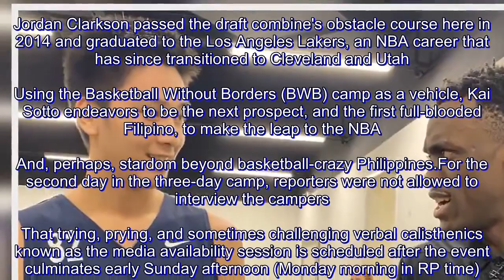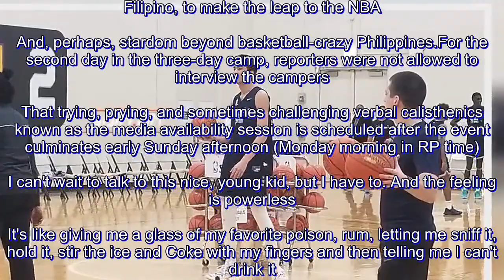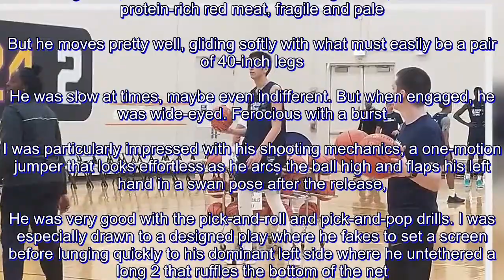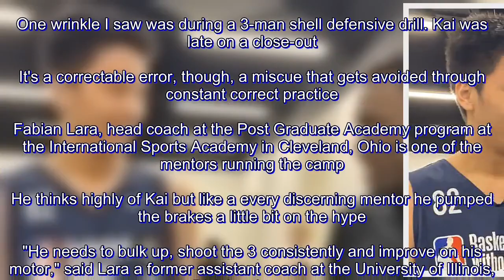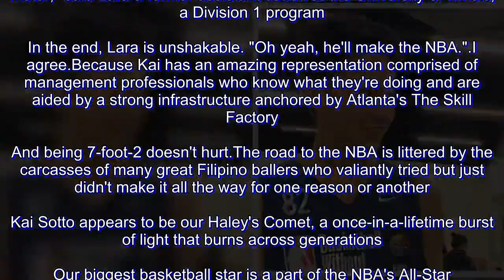For a nation longing to have an NBA star, Kai Sotto is our Halley's Comet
CHICAGO - Quest Multisport, a 65,000 square feet facility that lurks just 1.5 miles away from the United Center, has watched its fair share of amateur sneakers squeak all the way to the pro ranks.

Jordan Clarkson passed the draft combine's obstacle course here in 2014 and graduated to the Los Angeles Lakers, an NBA career that has since transitioned to Cleveland and Utah.

Using the Basketball Without Borders (BWB) camp as a vehicle, Kai Sotto endeavors to be the next prospect, and the first full-blooded Filipino, to make the leap to the NBA.

And, perhaps, stardom beyond basketball-crazy Philippines.

For the second day in the three-day camp, reporters were not allowed to interview the campers. That trying, prying, and sometimes challenging verbal calisthenics known as the media availability session is scheduled after the event culminates early Sunday afternoon (Monday morning in RP time).I can't wait to talk to this nice, young kid, but I have to. And the feeling is powerless.

It's like giving me a glass of my favorite poison, rum, letting me sniff it, hold it, stir the ice and Coke with my fingers and then telling me I can't drink it.

At least, thankfully, we were allowed to take photos and videos up close. And there sure was a healthy serving of eye candy.

At first glance, Kai looked like a reluctant vegetarian, famished for protein-rich red meat, fragile and pale. But he moves pretty well, gliding softly with what must easily be a pair of 40-inch legs.

He was slow at times, maybe even indifferent. But when engaged, he was wide-eyed. Ferocious with a burst.

I was particularly impressed with his shooting mechanics, a one-motion jumper that looks effortless as he arcs the ball high and flaps his left hand in a swan pose after the release,

He was very good with the pick-and-roll and pick-and-pop drills. I was especially drawn to a designed play where he fakes to set a screen before lunging quickly to his dominant left side where he untethered a long 2 that ruffles the bottom of the net.

There were plays where he did off-the-dribble pull-up jumpers. There were a few misses but the form and execution were textbook - planted feet, bended knees and squared shoulders.

It must, however, be noted that a full-contact practice is the truest barometer for overall evaluation. But realizing that camps are all about sharpening fundamentals, Kai easily gets my A-minus.

One wrinkle I saw was during a 3-man shell defensive drill. Kai was late on a close-out. It's a correctable error, though, a miscue that gets avoided through constant correct practice.

Fabian Lara, head coach at the Post Graduate Academy program at the International Sports Academy in Cleveland, Ohio is one of the mentors running the camp.

He thinks highly of Kai but like a every discerning mentor he pumped the brakes a little bit on the hype.

"He needs to bulk up, shoot the 3 consistently and improve on his motor," said Lara a former assistant coach at the University of Illinois, a